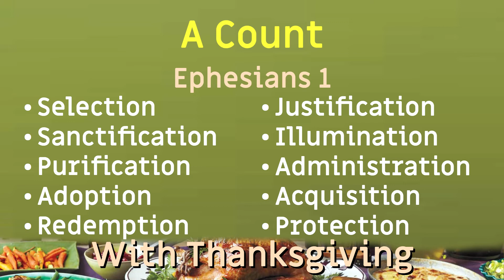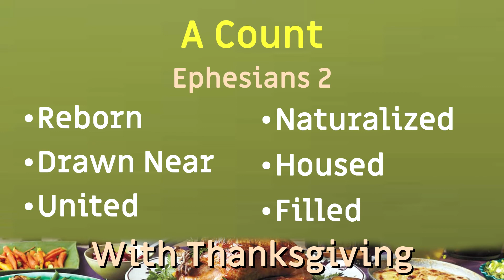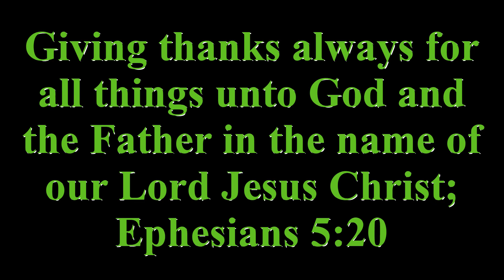2022 11 20 With Thanksgiving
Do you really ask in faith if you aren't thankful in advance? from Philippians 4:6